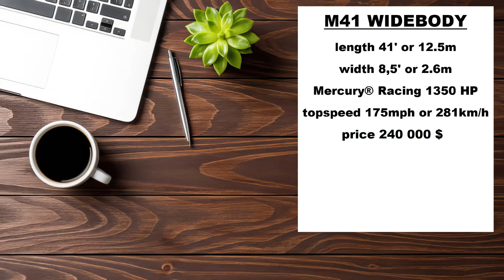RC Adventure with my M41 racing boat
Here is my adventure with the M41 widebody racing boat